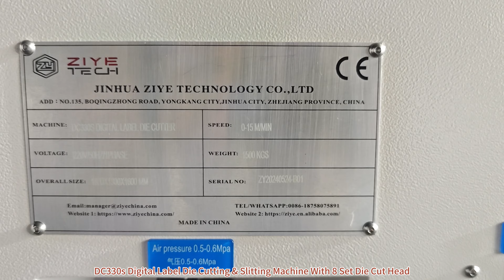DC330s 8 Set Head Digital Die Cutting And Slitting Machine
1 . Fast and high precision with full-servo motor
2 . Can be synchronized online with label printer
3 . Lamination, die-cutting, waste removing and slitting
4 . Double cutting heads, distance can be adjusted automatically
5 . SICK track sensor can track single eye mark
6 . Intelligent cutting with trajectory optimization